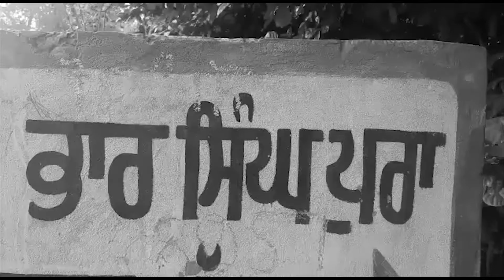ਕੇਂਦਰ ਸਰਕਾਰ ਨੇ ਜਬਤ ਕੀਤੀ ਅੱਤਵਾਦੀਆਂ ਨਾਲ ਸੰਬੰਧ ਰੱਖਣ ਵਾਲੇ ਹਰਦੀਪ ਸਿੰਘ ਨਿਝਰ ਦੀ ਜਾਇਦਾਦ